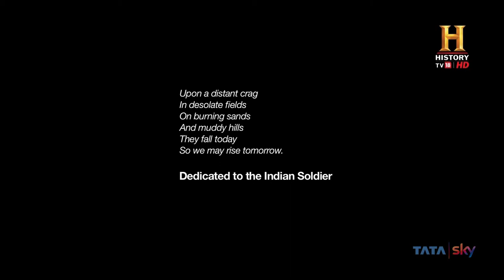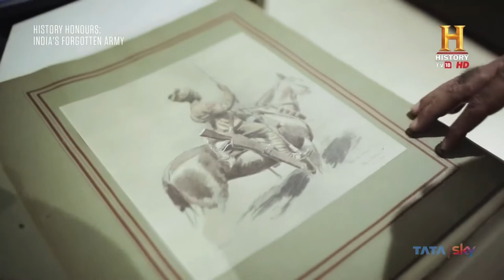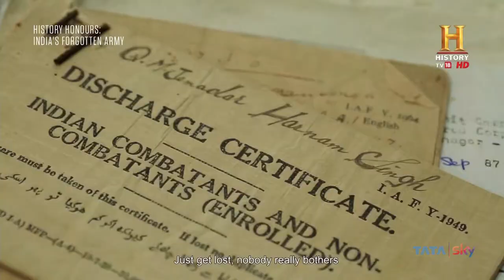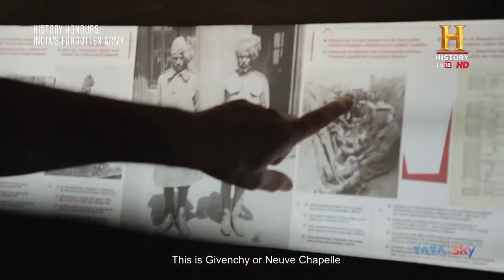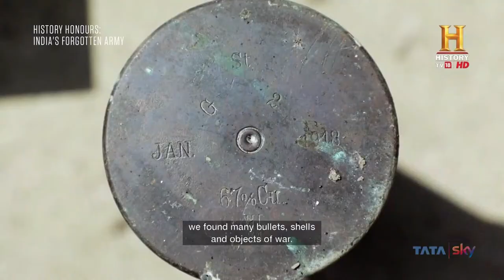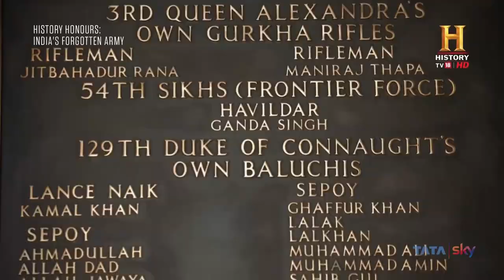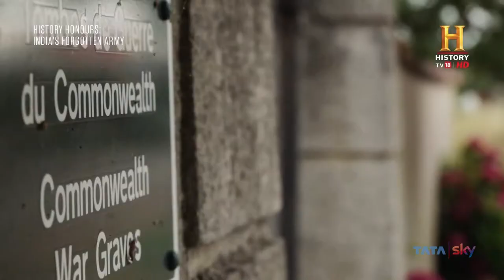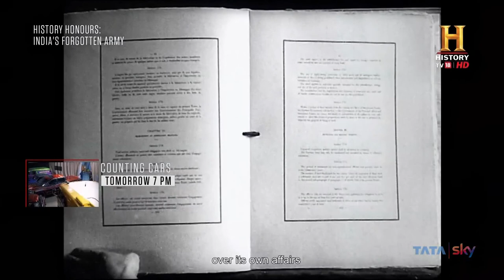History Honours: India's Forgotten Army in Hindi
This is the story about India's Military Contribution to the Great War 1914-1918.

The Indian Army during World War 1 contributed a large number of divisions and independent brigades to the European, Mediterranean, Middle East and African theatres of war in World War 1. Over one million Indian troops served overseas, of whom 62,000 died and another 67,000 were wounded. In total at least 74,187 Indian soldiers died during the war.

In World War 1 the Indian Army fought against the German Empire on the Western Front. At the First Battle of Ypres, Khudadad Khan became the first Indian to be awarded a Victoria Cross. Indian divisions were also sent to Egypt, Gallipoli, German East Africa and nearly 700,000 served in Mesopotamia against the Ottoman Empire.[1] While some divisions were sent overseas others had to remain in India guarding the North West Frontier and on internal security and training duties.

Field-Marshal Sir Claude Auchinleck, Commander-in-Chief of the Indian Army from 1942 asserted that the British "couldn't have come through both wars [World War I and II] if they hadn't had the Indian Army."